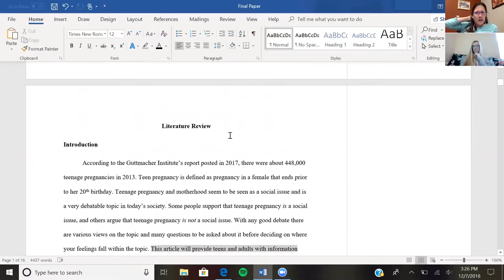"Student-Instructor Conferencing in Zoom — Part 4" by Mary Stewart (Kairos 25.2 Praxis text)